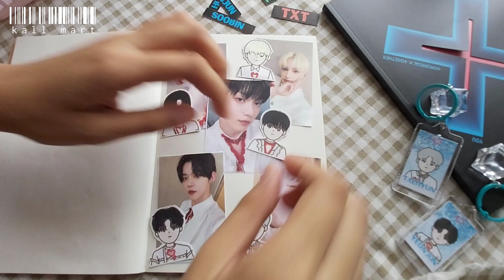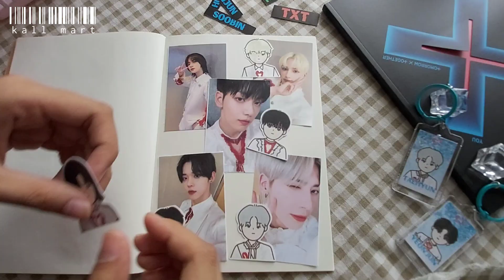🧊 TXT freeze journal making + sticker unbox //KALL MART// 0X1=LOVESONG | TXT fanart | kpop journal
콜! This is KALL MART! :)
We are back with this latest TXT freeze journal page made to record our TXT drawing! :D
We are totally in love with how this white shirt costumes were made with red decorations showing their craving for love purposely!
The boys are currently promoting another song "MAGIC" from the same album,
please give these boys support and love! 💙

▶Grab your TXT collection here!:
[🧊 keyring ] 01:22
[🧊 sticker ]
🛒𝙆𝙋𝙊𝙋 & 𝘿𝙀𝙎𝙄𝙂𝙉 |콜?